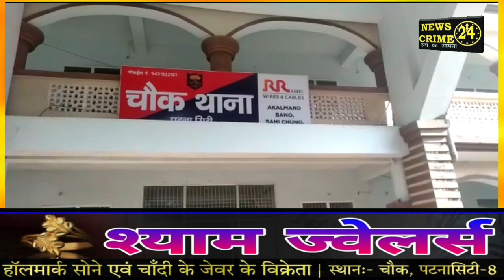पटनासिटी : बैंक जा रही थी छात्रा, अचानक पीछे से आए और लूट लिये इतना...